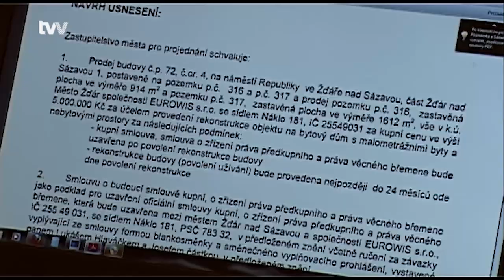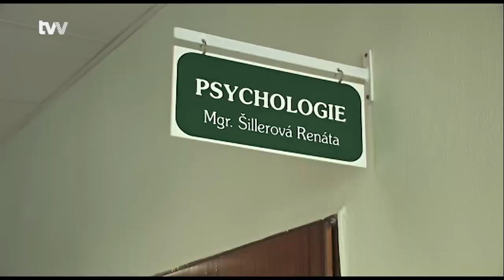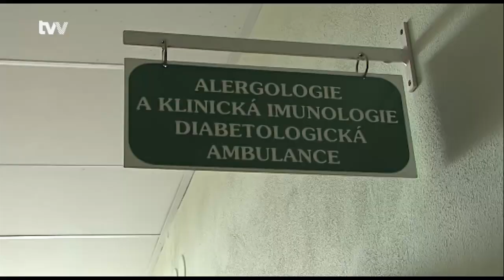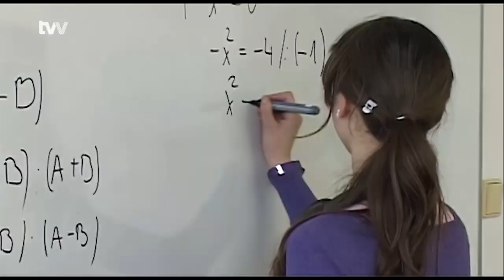Regionální zpravodajství 25. 10. 2012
1. Žďárští zastupitelé 1. ZŠ neprodali
2. Výlovu Horního rybníka přihlížely desítky dětí i dospělých
3. Žďárská poliklinika je po rozsáhlé rekonstrukci
4. V Bystřici n. P. proběhla burza škol
5. Sdružení Krajina vysázelo u Maršovic alej stromů